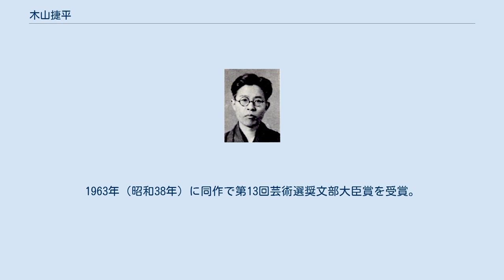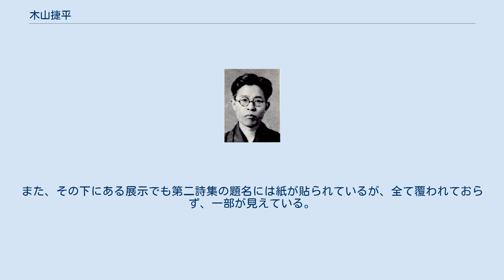木山捷平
木山 捷平（きやま しょうへい、1904年（明治37年）3月26日 - 1968年（昭和43年）8月23日）は、岡山県小田郡新山村（現在の笠岡市）出身の小説家、詩人。
東洋大学文科中退。
詩人として出発し、のち小説に転じた。
「海豹」同人。
満州で敗戦を迎え、帰国後、その体験をもとに長編『大陸の細道』『長春五馬路』などを発表。
私小説的な短編小説やエッセイを得意とした。
作家として目立たない存在であるが、庶民性に徹した飄逸と洒脱な表現で没後も根強い愛読者を持つ。
 矢掛中学校（現岡山県立矢掛高等学校）を経て、1923年（大正12年）に姫路師範学校（現・神戸大学）を卒業。
小学校教諭となる。
1925年（大正14年）に東洋大学専門学部文化学科に入学。
後に東洋大を中退する。
中学校在籍時より詩・短歌・俳句を作り始める。
 1929年（昭和4年）に処女詩集『野』を自費出版にて発表。
1931年（昭和6年）には第二詩集『メクラとチンバ』を同じく自費にて刊行。
同年11月、宮崎ミサヲと結婚。
 1933年（昭和8年）に太宰治らと同人誌『海豹』を創刊。
この頃、井伏鱒二と知己となり、以後親交が続く。
同人誌創刊以降は小説家としての道を歩み、1939年（昭和14年）に処女小説『抑制の日』を発表、第9回芥川龍之介賞候補になる。
1940年（昭和15年）に『河骨』が第11回芥川賞候補になる。
 1944年（昭和19年）に新境地を開拓すべく満州（現在の中国東北部）の新京（現在の長春）に農地開発公社の嘱託社員として赴任する。
1945年（昭和20年）に現地召集を受け兵役に就く。
太平洋戦争終戦後、長春で1年程度難民として生活を送り帰国。
1954年（昭和29年）に『脳下垂体』、1957年（昭和32年）に『耳学問』が直木三十五賞候補になる。
 1962年（昭和37年）に、中国での戦争体験をもとに書かれた代表作『大陸の細道』を発表。
1963年（昭和38年）に同作で第13回芸術選奨文部大臣賞を受賞。
 1968年（昭和43年）8月23日に食道癌で東京女子医科大学付属消化器センターにて死去。
享年64。
墓所は笠岡市の木山家墓地。
法名は寂光院寿蘊捷堂居士。
 1997年（平成9年）に笠岡市などが主催して木山捷平文学賞が設けられ、2005年迄の9回にわたり受賞作が発表された。
2006年（平成18年）からは公募の新人賞の木山捷平短編小説賞に模様替えされた。
 郷里の笠岡市立図書館の2階には著作などを展示したコーナーが設けられているが、年譜を記載したパネルでは第二詩集の名称は不適切用語であるとして記載されていない。
また、その下にある展示でも第二詩集の題名には紙が貼られているが、全て覆われておらず、一部が見えている。